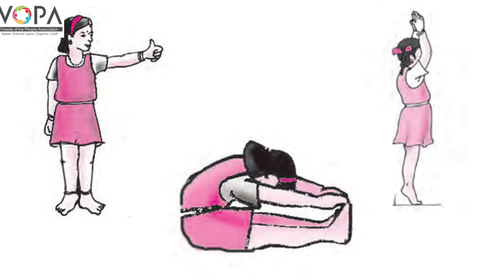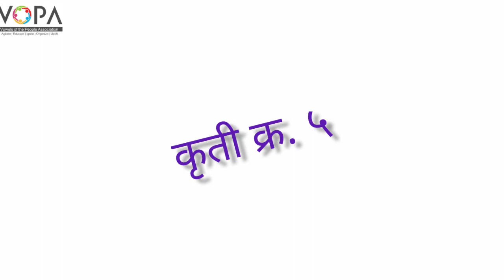5th | Hindi | Chap No 12 | व्यायाम | V2 | VSchool